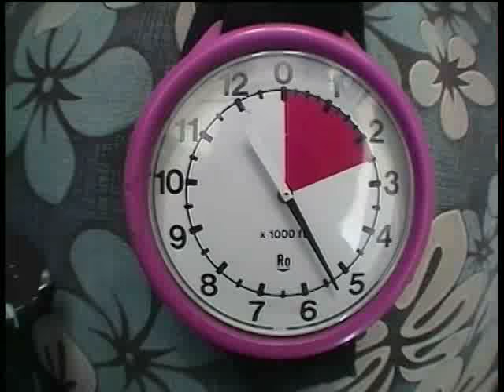Vancouver Skydiving 2005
Sky diving out of Abbotsford BC, back in 2005